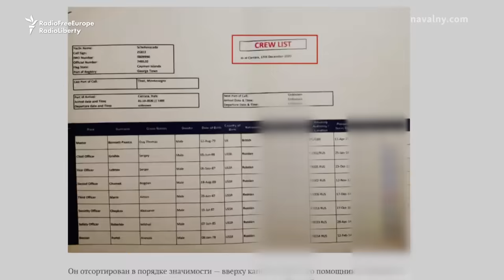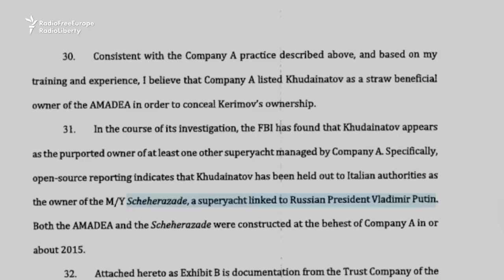We Went To 'Putin's Yacht' In Italy And Got Chased By Drones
Reporters of RFE/RL's @RadioSvoboda found themselves chased by a drone and questioned by police after getting close to a $700 million superyacht called the Scheherazade believed to be owned by Russian President Vladimir Putin, seized in Italy since May 2022 as part of EU sanctions against Russia.

A U.S. federal court case over superyacht seizures is pending and investigative journalists have alleged that Putin's ownership is being concealed behind a straw owner. Eduard Khudainatov, the former CEO of Russian energy giant Rosneft, says he is the owner of the Scheherazade -- and two other seized superyachts linked to oligarchs.